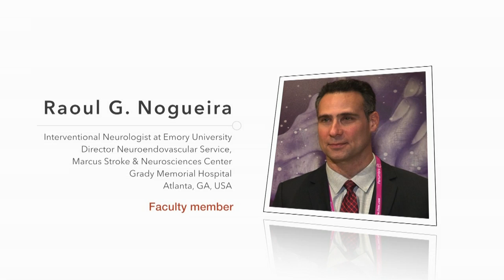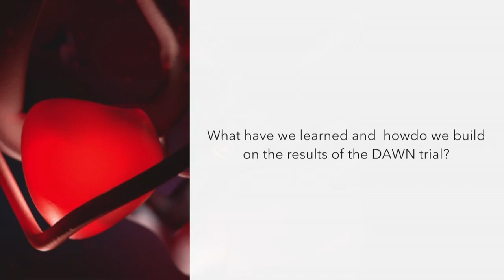Implications of the DAWN Trial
Data continues to come in supporting mechanical thrombectomy in ischemic stroke and the recent DAWN trial pushes the time limit beyond what we thought previously feasible. We speak with R. G. Nogueira, one of the trial leaders as he discusses the nature of the trial, the question of patient selection, and the expansion of treatment to an increasingly large scope of patients presenting with stroke. Watch now.
This video was filmed at LINNC Paris 2017. You can find more videos from this meeting